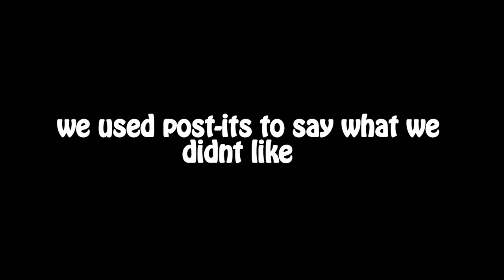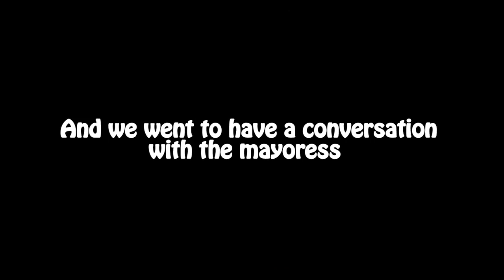DFC Spain Colegio Natzaret Esplugues Short Version We want bins as tall as us